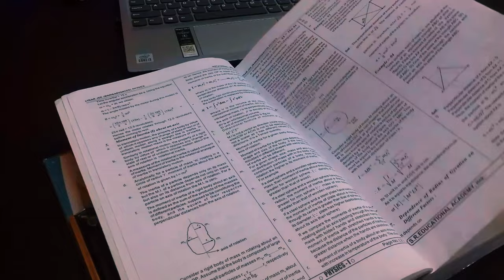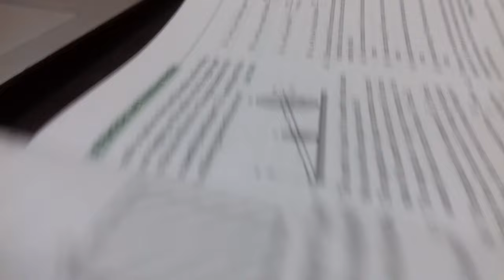"From Start to Success: One Year, One Syllabus, JEE Ready!"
"Embark on a journey of academic excellence with our comprehensive JEE vlog series! Dive into the world of science and mathematics as we guide you through the entire syllabus in just one year. From fundamental concepts to advanced problem-solving techniques, join us on this educational adventure as we break down complex topics into easily understandable segments. Whether you're a seasoned aspirant or just starting your JEE preparation, our vlogs are designed to equip you with the knowledge and skills needed to excel in one of the most prestigious entrance exams in India. Get ready to unlock your potential and achieve your dreams with our engaging and informative JEE vlog series!"